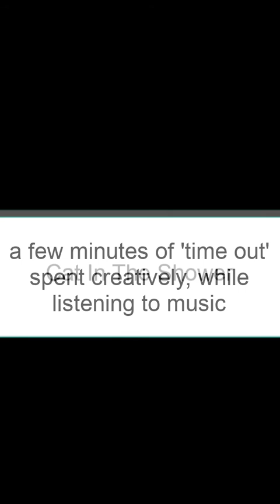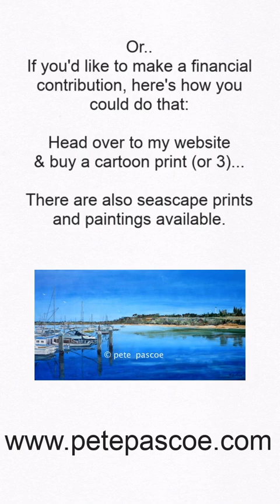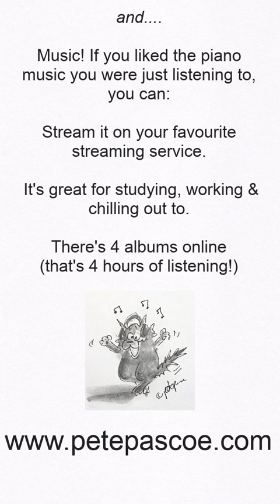How to Draw Pete's Cat in the Shower Cartoon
How to Draw Step by Step a Cartoon Cat in the shower.
An easy one this week. You could try variations ... Bigger cat. Smaller cat. Cat enjoying shower etc. These cartoon videos are starting points.